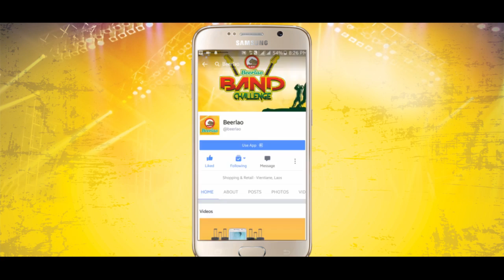B04 Fill69 Beerlao Band Challenge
See you there Beerlao Band Challenge Final